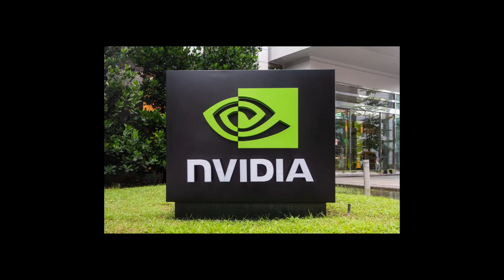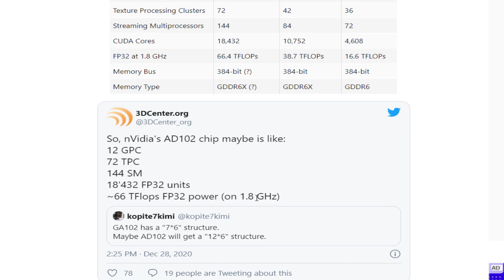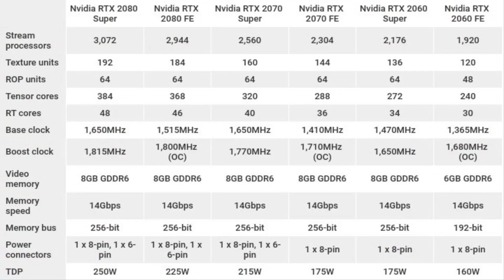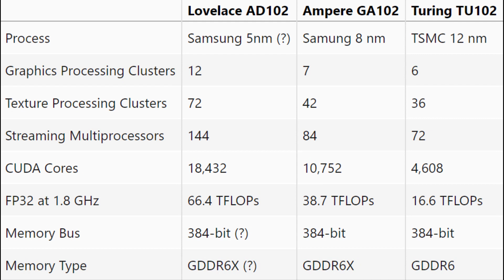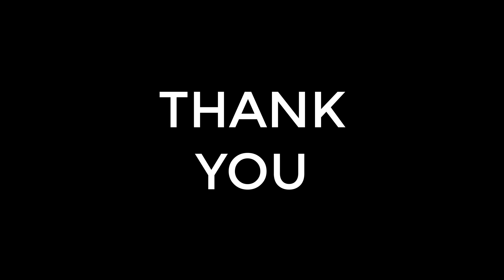Nvidia RTX 4080, 4090 & 4050 huge performance boost Leaks Are coming out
Nvidia RTX 4080, 4090 & 4050 huge performance boost Leaks Are coming out: Specs of NVIDIA's Ampere successor codenamed Lovelace seem to be already available and all signs point to a monster of a GPU. Going by initial rumors, it seems that the AD102 GPU will have 2x the number of GPCs compared to Turing and a 71% higher CUDA core count compared to Ampere, which seemingly yields nearly 66 TFLOPs of FP32 horsepower.